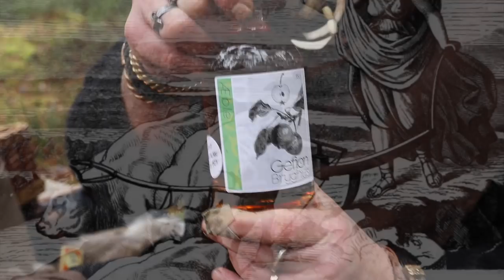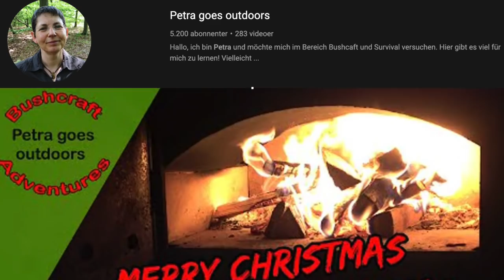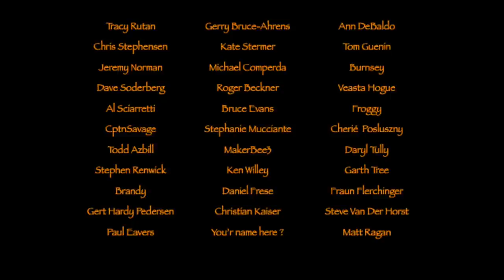New Year - New Hope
This is my New Year video..hope you'll enjoy..and Happy New Year to all you wonderful friends out there. I'm so grateful for all the kindness and support you have given me in 2021, and hope you'll continue following me on my journey during 2022.
A day hike to my Black Forest. Wonderful misty day where I got surprised by some hunters and their dogs.
Showing my new Yakut knife that I got from a knife maker in Russia.
Ate a danish meal, that the viking could have brought with them, on their travles and drank some mead that I got in Yule present.